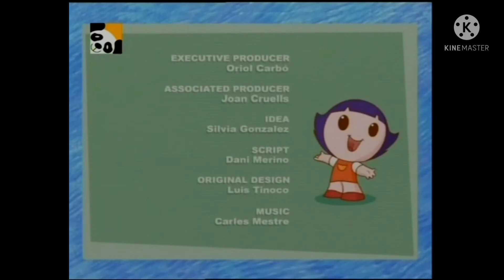Minnie Toons Abertura - E Encerramento